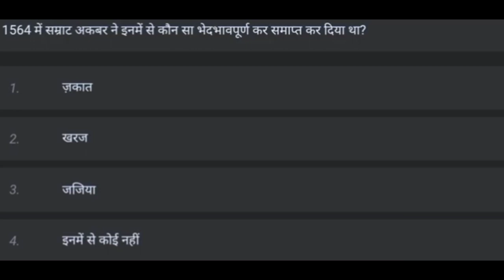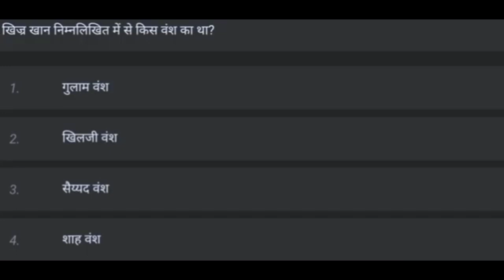Medieval history 10 most important MCQs.